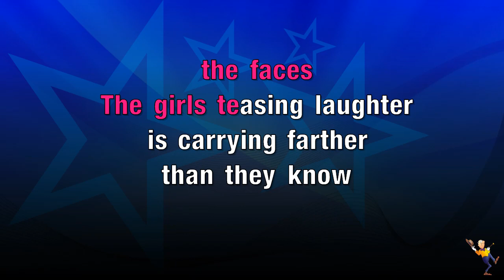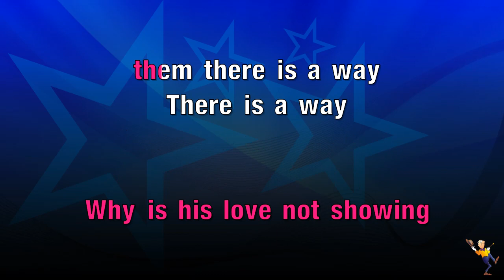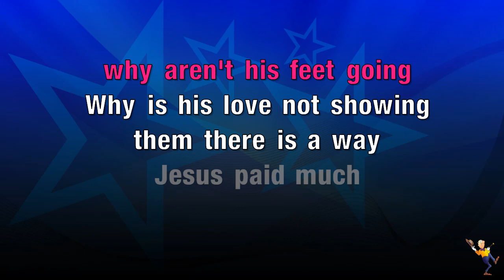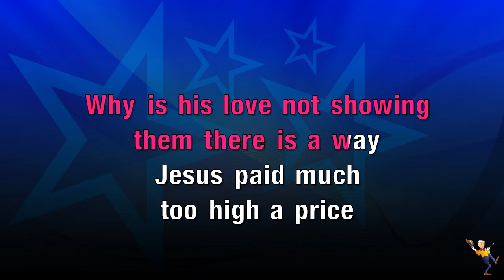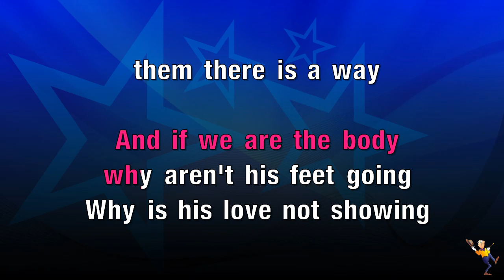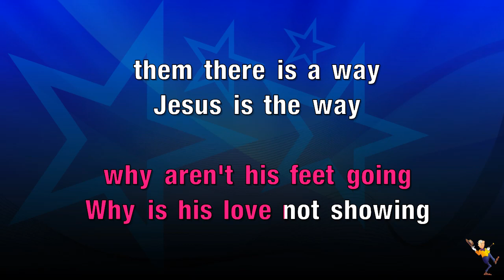If We Are The Body - Casting Crowns (KARAOKE)